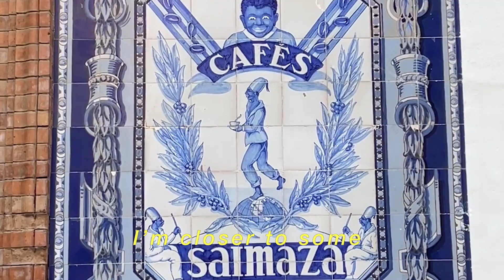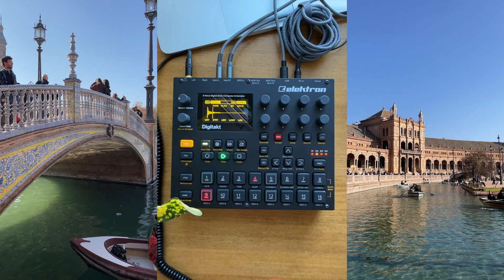Can you ambient at 140 bpm? | Digitakt & Model Cycles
Welcome to Bungu Office!

No additional FX added, everything is coming out from the Model:Cycles and Digitakt. I was trying to make an ambient track and when I finished it using song mode on the Digitakt, I realized that… I cooked it at 140 bmp! Is this still considered ambient? Don’t call the police.

Bungu Office